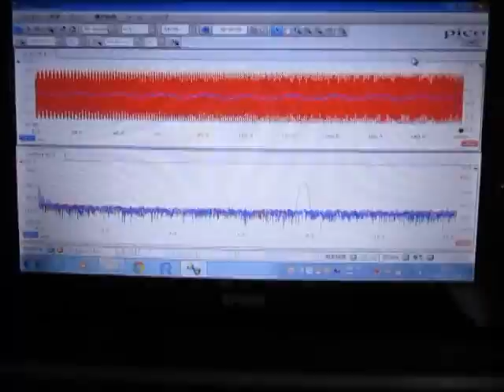超音波伝搬状態の‹測定・解析›（超音波テスター）